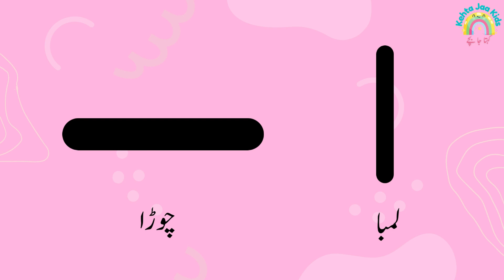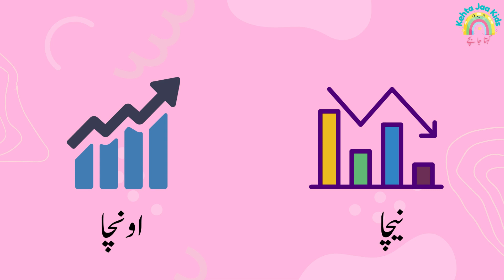Words Opposites in Urdu | الفاظ ضد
kehta jaa kids provides you an easy way to learn urdu.
learn words and opposites in urdu